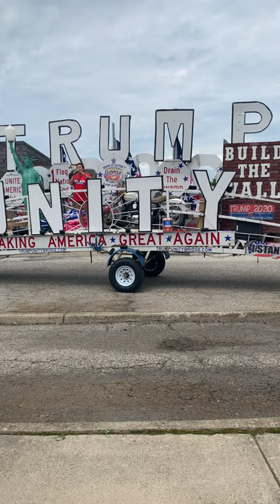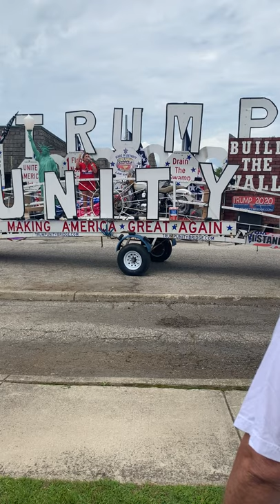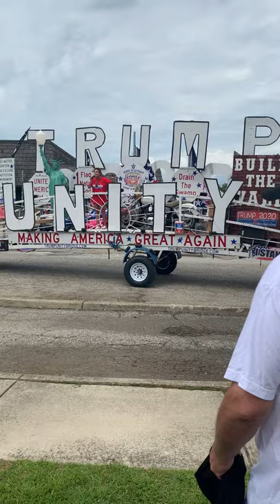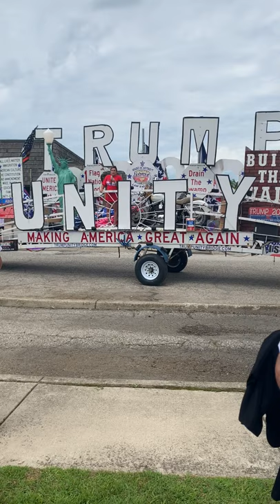Lisa McClain speaks at the Algonac Trump Floatilla Boar Parade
Lisa McClain talks about Opening up Michigan,  Honoring our Veterans, Defending the Police, and Supporting President Trump's America First Agenda.